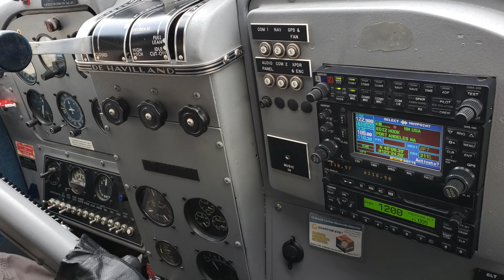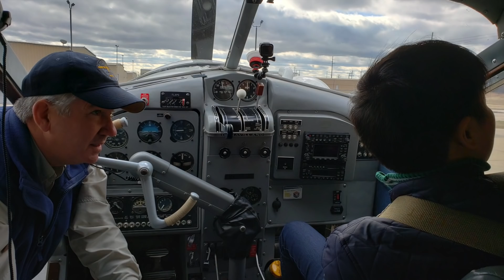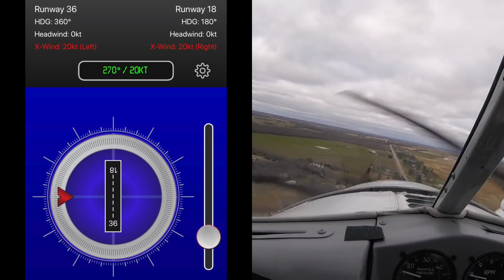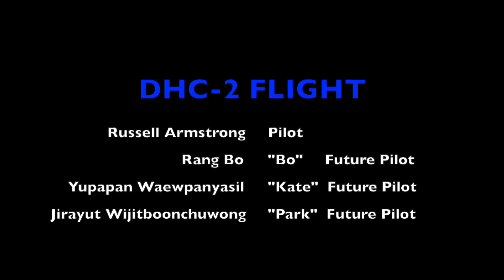Beaver Flight with Friends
DHC-2 Flight to Mt. Pleasant, TX